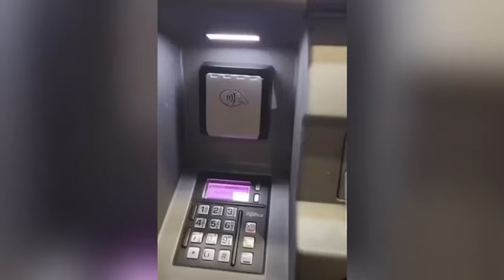L’automobilista scova il dispositivo che clona le carte di credito al distributore di benzina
I truffatori avevano nascosto uno «skimmer» nelle casse automatiche

Un automobilista ha scovato un dispositivo in grado di clonare carte di credito al distributore di benzina di via Rivoltana a Segrate, nella città metropolitana di Milano. L'uomo ha ripreso in video il momento in cui la mascherina in plastica dello sportellino per le carte di credito si rivela essere uno «skimmer», ossia un duplicatore di bancomat. Lo sportellino è perfettamente uguale e sovrapponibile all'originale. Allo stesso modo lo sportellino in plastica per la lettura delle carte nei pagamenti contact-less si rivela essere un doppione. ( CorriereTv ). Guarda il video su Corriere